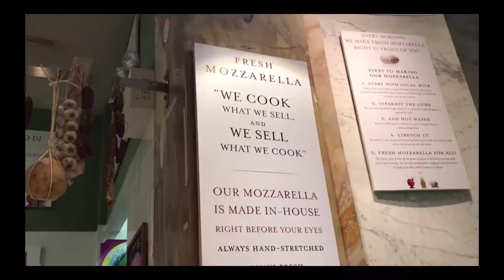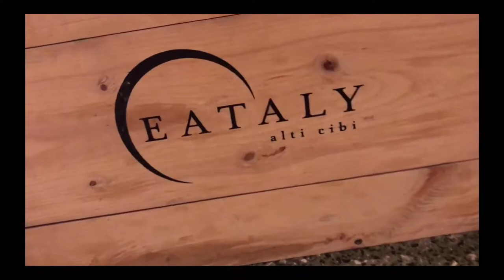Eately! Italian food! New York City!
Day trip to NYC for some great Italian food!